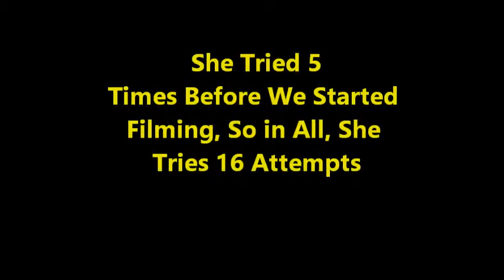Jeanne On The Salmon Ladder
Jeanne Pierce, a 60 year old girl attempts to do the salmon ladder on her private ninja course